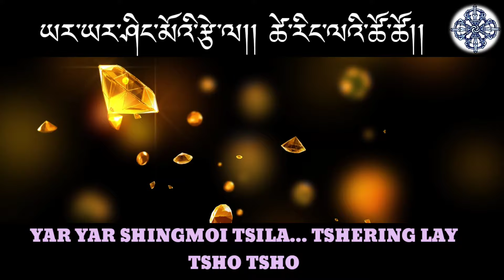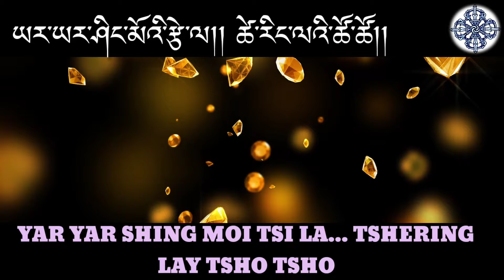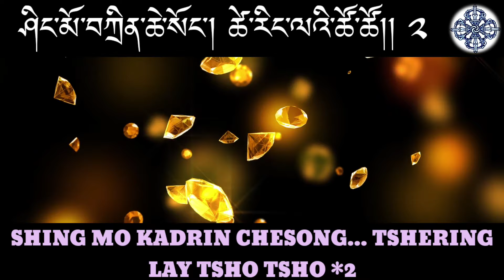བསྟན་སྐྱོང་གླིང་གི་ལྕང་གླིང། ||TENCHOLING GHI CHANGLING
Tencholing Ghi Changling by Jamyang Choden and Lhendup Why Dorji#Music by Tashi Wangdi#Tashi Studio.